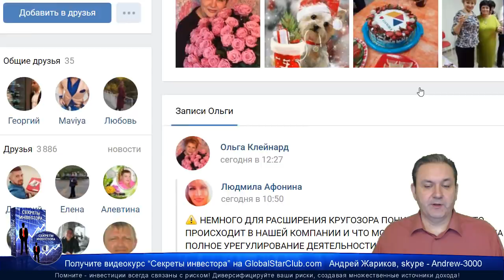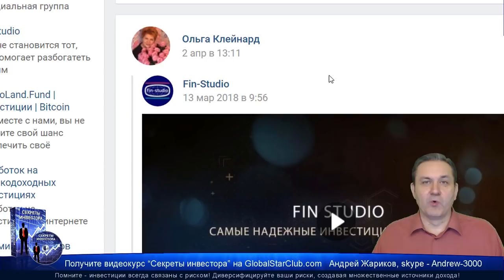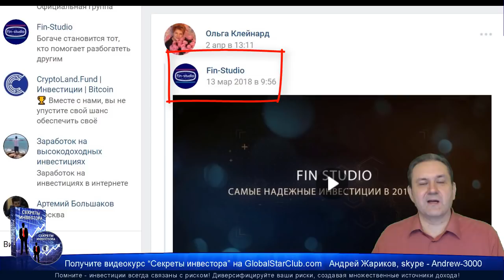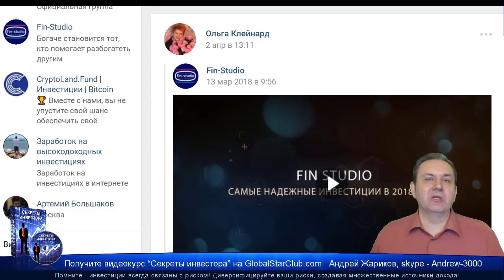Questra AGAM FWAM - Ольга Клейнард пиарит другую компанию!